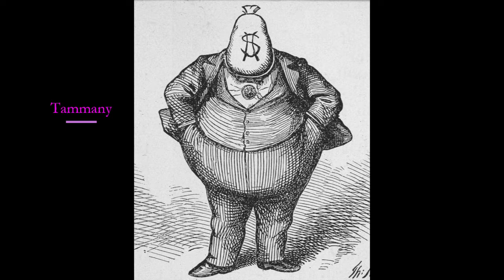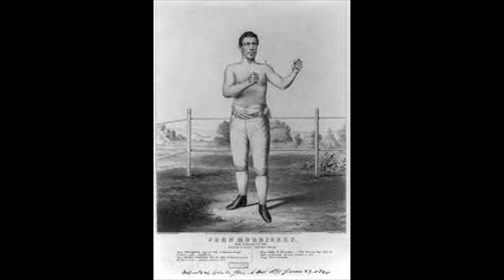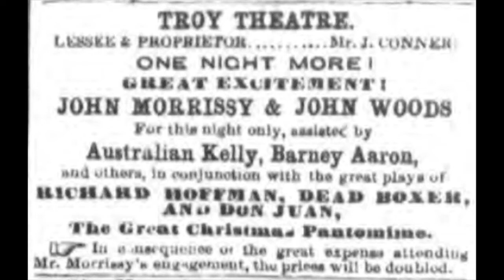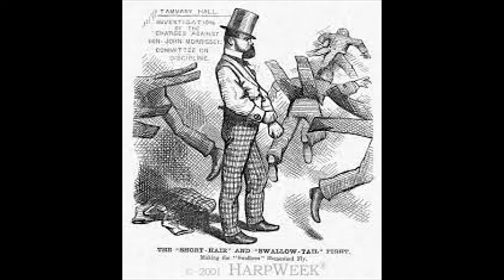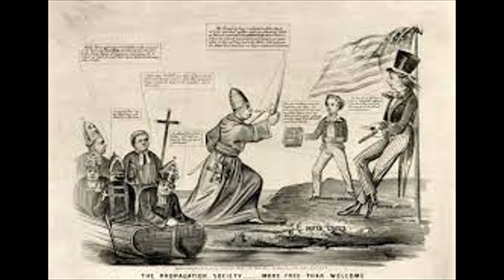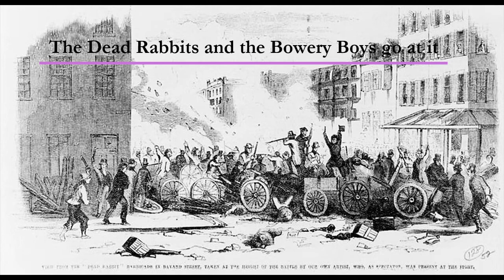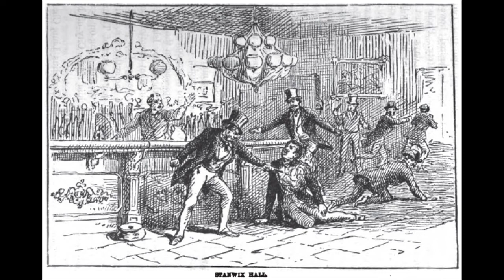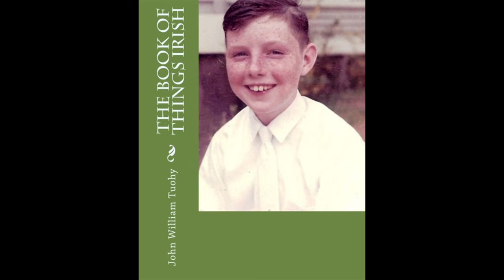The orignal gangster, Old Smoke Morrissey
We'll never see the like's of him again. At three hundred and fifty pounds, with broken fists and scarred face, mangled grammar and base ways, John Morrissey was probably Tammany Halls most outrageous experiment in political control and mismanagement.
Born in Tipperary, Morrissey was brought to the United States as an infant by his father, a hapless day laborer. By age 12, Morrissey was already an experienced hand in a wall paper factory, where, if he was paid at all, earned less than a dollar a day. It was a typical childhood for New York's exploited and poverty-stricken Irish and Italian children then.
By age 17, Morrissey, who now stood well over six feet and weighed, was working as a bar room bouncer and cargo handler. He was also known as a top notch cargo thief who worked for the highest bidder. Eventually, the Irish crime bosses who ruled over the cities docks promoted the oversized Irishman to enforcer for local gamblers and then made him a "land shark," the name given to the extortionist who specialized in terrorizing Irish immigrants. Between all this, Morrissey taught himself to read and write.
At age 19, Morrissey graduated from dockside brawls to professional prize fighting where earned his nick name "Old Smoke" after he entered a prize fight held in up state New York. During one of the round's Morrissey was knocked into stove and the hot coals caught Morrissey shirt tails afire. Undaunted and on fire, Morrissey kept swinging and knocked out his opponent.
In 1853, at age 22, Morrissey won what was commonly recognized as the world heavyweight championship from "Yankee" Sullivan, a liverpool-born Irishman. But Morrissey paid a price for the tittle. Yankee Sullivan was a mean, experienced pugilist who took 37 rounds to hit the canvass but before going down, he cut Morrissey into a bloody mess, leaving him with facial scares and a broken nose that would alter his appearance for the rest of his life.